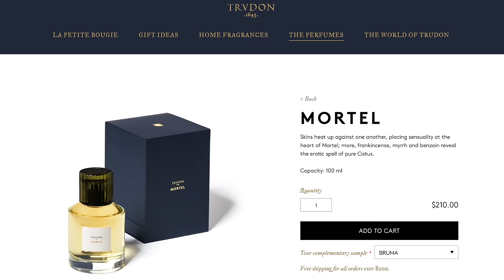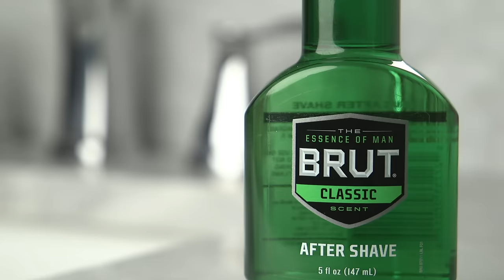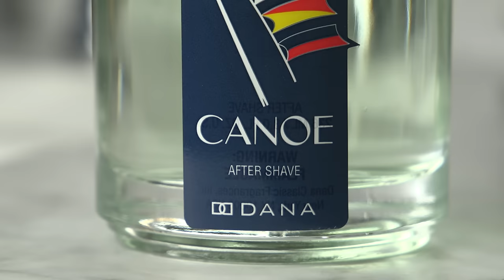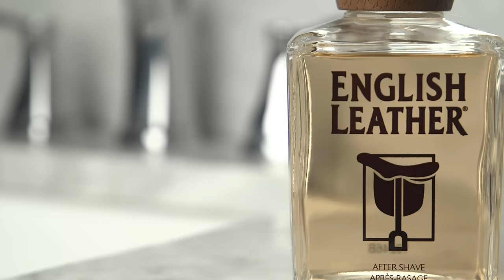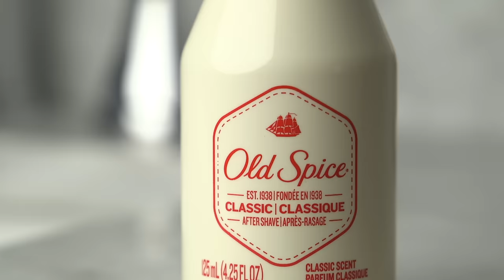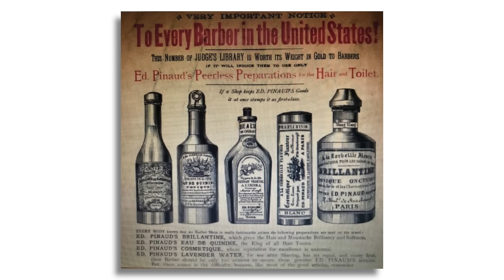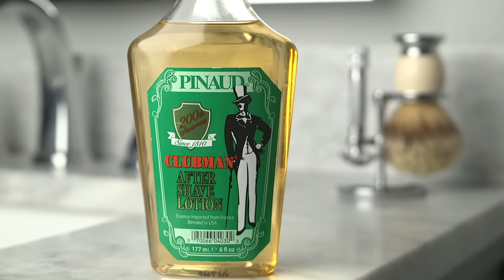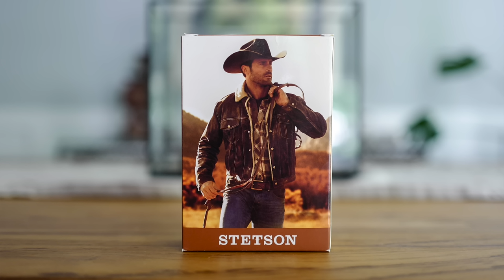How To Smell Great For LESS | Best CHEAP Fragrances for Men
If you're looking for some cheap fragrances as alternatives for pricey niche fragrances, look no further than a good old fashion classic aftershave.  Part fragrance review and part head-to-head competition, today's video is all about finding the best aftershave (a.k.a. best cheap cologne) for men.